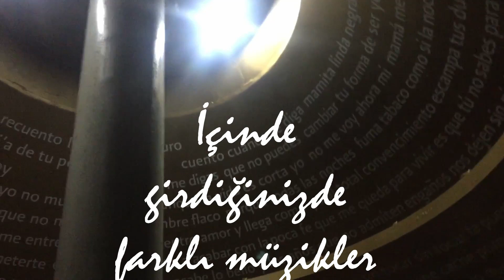CALİ, KOLOMBİYA - CALİ SOKAKLARI (BÖLÜM 1) / COLOMBIA - STREETS OF CALI (PART 1)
ENG BELOW
Merhaba :) Bu videoda Cali'nin renkli, kalabalık ve eğlenceli sokaklarını göreceksiniz.
Videoyu çok uzatmak istemediğim için iki bölüme ayırdım. İkinci bölüm en kısa zamanda yayınlanacaktır. Bol salsalı bir video sizleri bekliyor:)

Videonun bazı yerlerinde ingilizce ve ispanyolca bölümler Türkçe'ye çevrilmiştir.

Ben kimim?

Merhaba arkadaşlar, Kolombiya'nın başkenti Bogota'dan hepinize selamlar.
Ben matematik öğretmeniyim ve yaklaşık 1 senedir Bogota'da yaşıyorum. Bu zamana kadar edindiğim deneyimleri ve yeni maceralarımı sizinle paylaşmak için sabırsızlanıyorum.
Kanalımda buradaki eğitim sisteminden farklı şehirlerdeki gezilerime, yemeklerinden festivallerine kadar doğru ve güzel bilgilere ulaşacaksınız. Takipte kalın :)

Hi :) In this video you will see Cali's colorful, crowded and fun streets.
Since I didn't want to extend the video too much, I split it into two sections. The second part will be published as soon as possible. A video with plenty of salsa is waiting for you :)

In some parts of the video, Turkish and Spanish sections have been translated into English.

Hello friends, greetings to all of you from the capital of Colombia, Bogota.
I'm a math teacher and I've been living in Bogota for about a year. I am looking forward to sharing my experiences and new adventures with you.
On my channel, you will reach the right and nice information from the education systems to the trips and festivals in different cities.